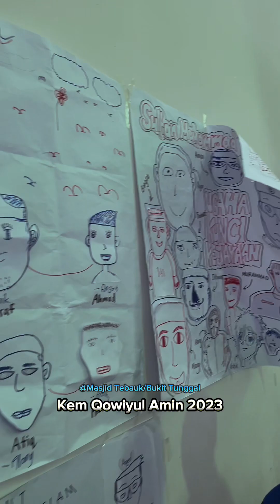Kem Qowiyul Amin 2023 Di Masjid Tebauk Bukit Tunggal